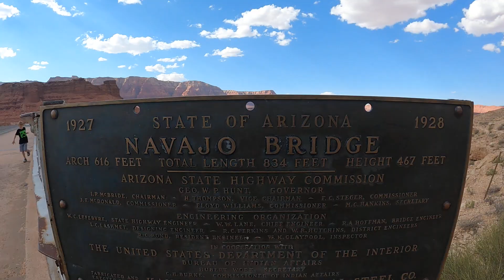Navajo Bridge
Me crossing Colorado River using Historic Navajo Bridge (near Page, AZ, USA)